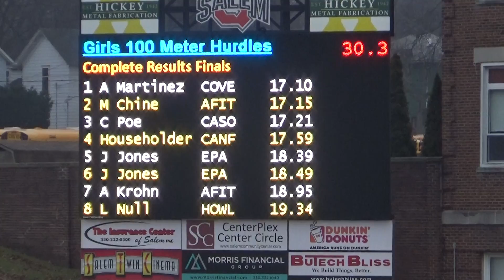2019 FE COPE INVITE 3 29 2019 BOYS 110H FINAL FLOYD